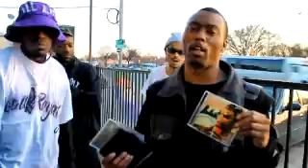ANDY SATURDAY EPISODE 8 FILMED BY WAYNE S. PERRY, 4-19-2014